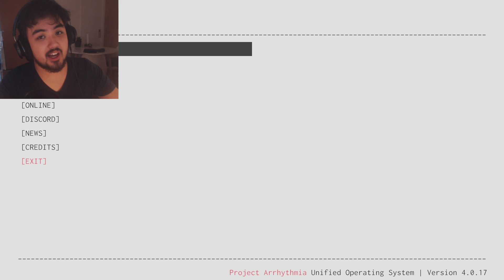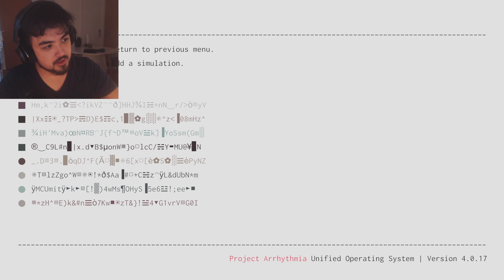JUST SHAPES & BEATS Inspired Level Creator! | Project Arrhythmia #14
Just Shapes and Beats (or JSAB) is definitely one of the key inspirations for Project Arrhythmia and it's community as a whole! So it's absolutely no wonder that the level creator LINKYOP dedicated months imitate the JSAB level style!